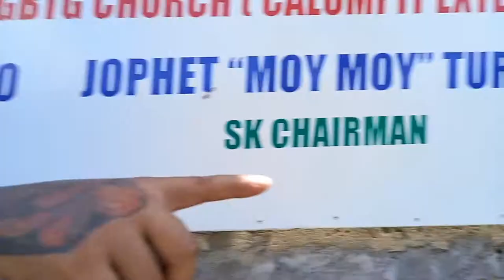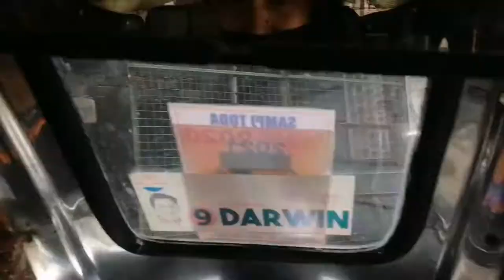diy signage part 1 / how to 45° ( murang bilihan ng bakal sa calumpit ) project ni SK